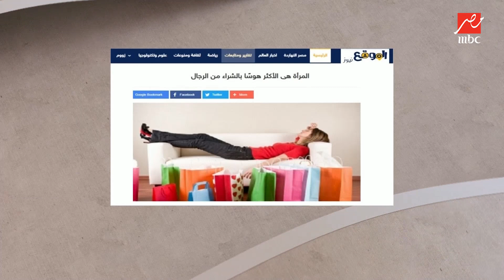لميس بتحب الشوبنج حتى لو ماشترتش حاجة.. انتي رأيك إيه؟